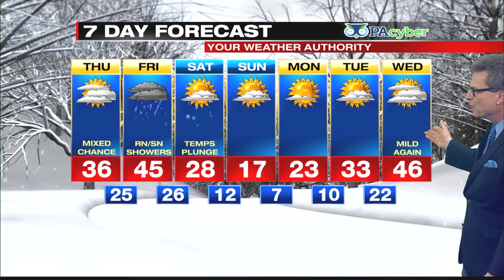Digital Exclusive Lakeshore Forecast